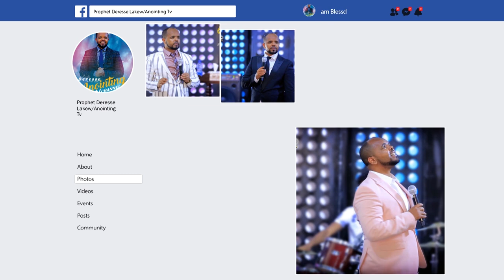የ 12 ዓመት የአዕምሮ ህመምተኛ...BY MAN OF GOD PROPHET DERESSE LAKEW